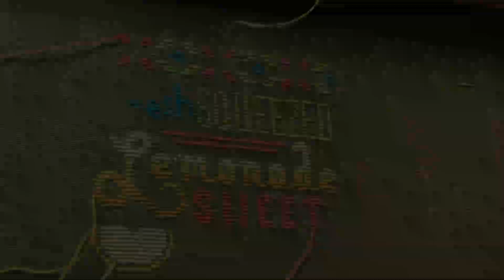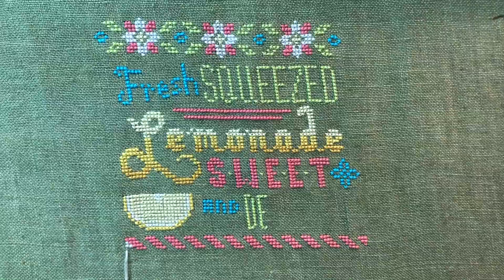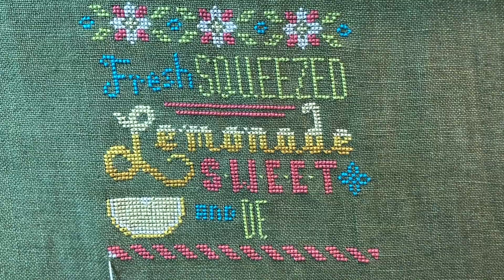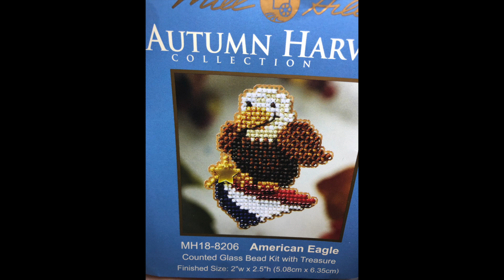Flosstube #76 Stitch Maynia Vlog